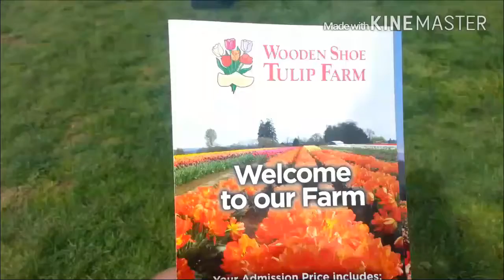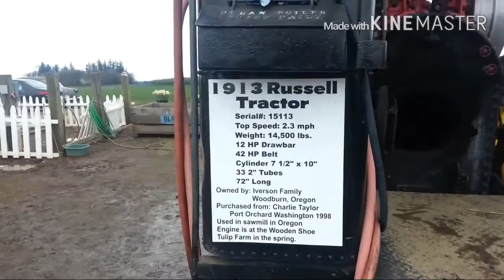Wooden Shoe Tulip Festival Oregon